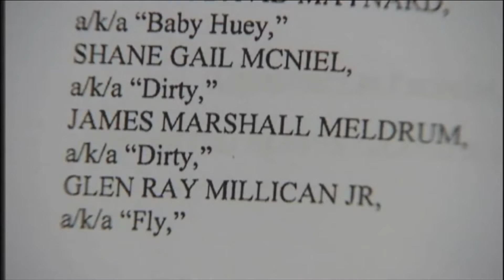Murder Investigation Considers White Supremacist Involvement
Law enforcement officials in Kaufman County, Texas, are investigating whether a white supremacist prison gang can be linked to the recent murders of assistant district attorney Mark Hasse and district attorney Mike McLelland and his wife Cynthia. Judy Woodruff interviews Tanya Eiserer of The Dallas Morning News.